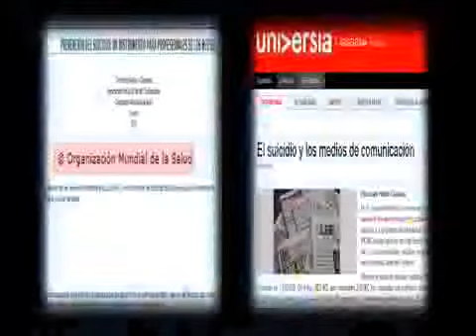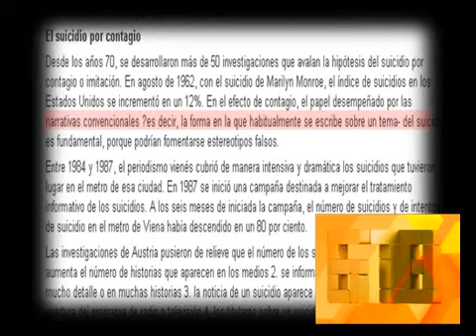678 - EL SUICIDIO ADOLESCENTE EL EFECTO CONTAGIO Y EL ROL DE LOS MEDIOS 18-07-12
678 - INFORME: EL SUICIDIO ADOLESCENTE EL EFECTO CONTAGIO Y EL ROL DE LOS MEDIOS 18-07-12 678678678